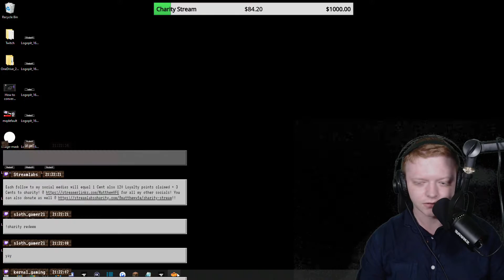MRBEAST 50K DONATION?!?!?!